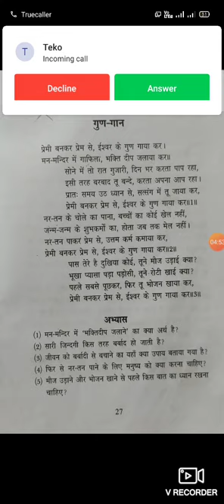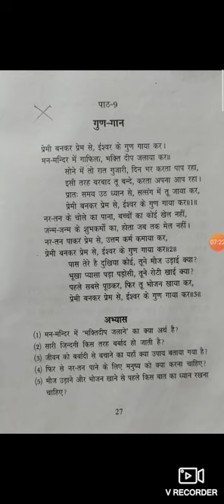कक्षा-पाँचवीं, विषय-नैतिक शिक्षा, पाठ-9 का सस्वर वाचन, दिनांक-08.07.2021